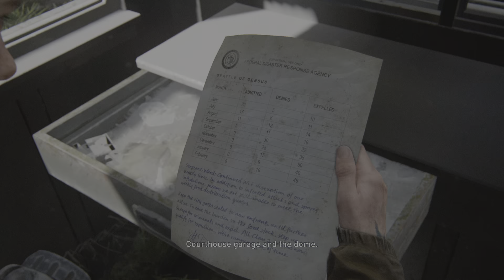The Last of Us Part II EXPLORING SEATTLE